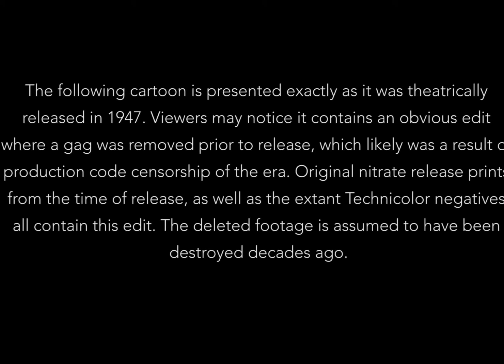Popeye the Sailor: The 1940s, Volume 2 - Titles Compilation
Shiver me timbers! Does Popeye say that? No idea! Compilation covering the titles found on the cartoons on the Warner Archive Popeye the Sailor: The 1940s, Volume 2 Blu-ray set. These Warner Archive Popeye sets are probably the gold standard of classic cartoons on Blu-ray, restored from the original negatives. There's even some Cinecolor cartoons in this bunch!

Note: Unfortunately the disclaimer on Popeye and the Pirates was cropped a bit, this was an error I made when I originally ripped the disc some time ago. It's not really that big of a deal really, I just know some weirdo in the comments will bring it up.

Cartoons in this video:
House Tricks? (1946, Dir. Seymour Kneitel)
Service with a Guile (1946, Dir. Bill Tytla)
Klondike Casanova (1946, Dir. Izzy Sparber)
Peep in the Deep (1946, Dir. Seymour Kneitel)
Rocket to Mars (1946, Dir. Bill Tytla)
Rodeo Romeo (1946, Dir. Izzy Sparber)
The Fistic Mystic (1946, Dir. Seymour Kneitel)
The Island Fling (1946, Dir. Bill Tytla)
Abusement Park (1947, Dir. Izzy Sparber)
I'll be Skiing Ya (1947, Dir. Izzy Sparber)
Popeye and the Pirates (1947, Dir. Seymour Kneitel)
The Royal Four-Flusher (1947, Dir. Seymour Kneitel)
Wotta Knight (1947, Dir. Izzy Sparber)
Safari So Good (1947, Dir. Izzy Sparber)
All's Fair at the Fair (1947, Dir. Seymour Kneitel)